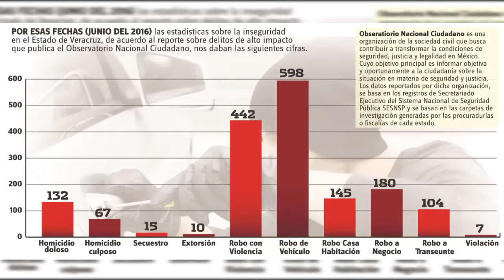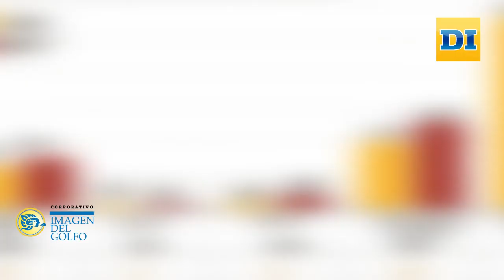¿Es necesario que el Gobierno Federal mande un Comisionado especial a Veracruz?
La inseguridad se agiganta con Yunes Linares en el gobierno de Veracruz, al igual que Duarte se niega a cambiar a su secretario de Seguridad Pública.